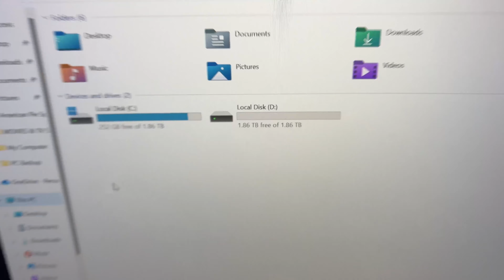A REAL GAMER’S SETUP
It’s not pretty, but it’s POWERFUL & it works!